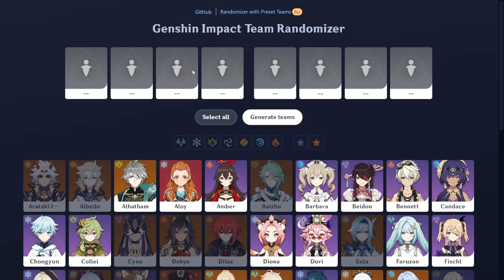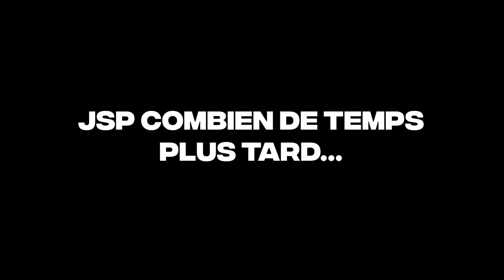J'AI TROP de CHANCE en ABYSSES ALÉATOIRES ! | Genshin Impact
✔️ Nouvelle Vidéo les gens !
🤩 J'espère qu'elle vous plaira !

📣 Partage !

🔘 Record : StreamLabs OBS
🟣 Montages : Première Pro